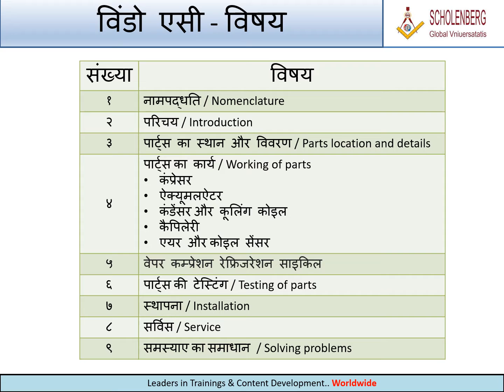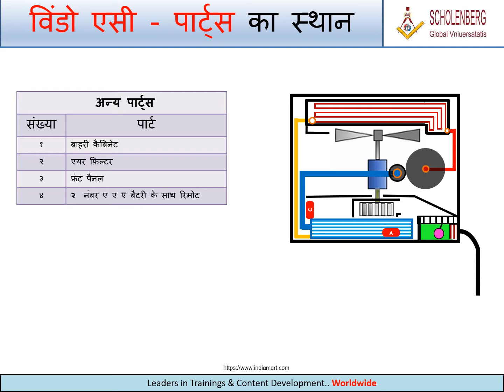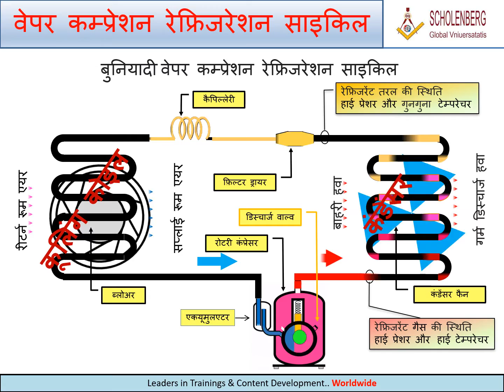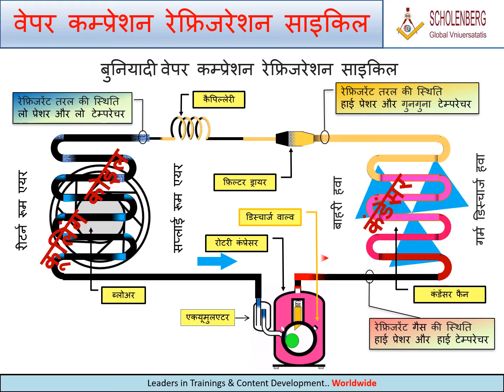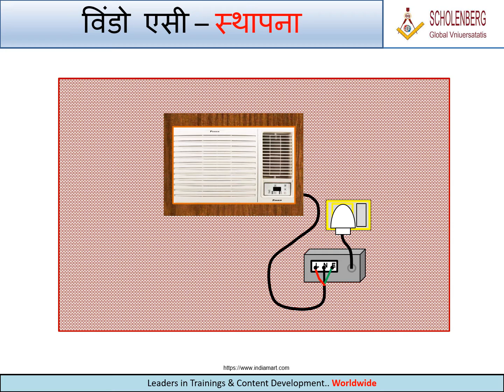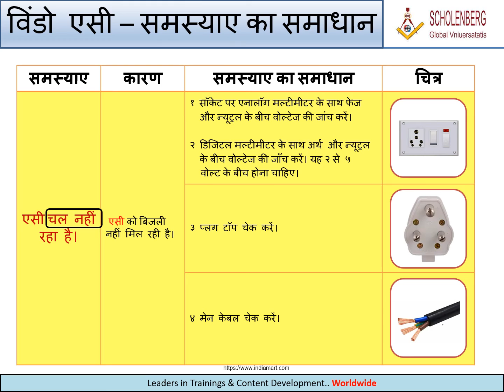Short Video of विंडो एसी गाइड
⭐👇 Are you a Core EPC/MEP/HVAC/Air conditioning engineer who wants to To Succeed In Life?

Get prepared to get a job and  FLY ABROAD!

With 100+  Chapters on HVAC Basics, HVAC Oil & Gas Design Format | Heat Load Calculations | Psychometric Chart | P-H Diagram | Management Skills|  Communication Skill - you can learn from the topmost experts of the EPC domain 😮 as well in Hindi

✔️ Definition-HVAC
✔️ Applications
✔️ Scope
✔️ Functions
✔️ Energy & Power
✔️ Coefficient of Performance (COP)
✔️ Energy Efficiency Ratio (EER)
✔️ Seasonal Energy Efficiency Ratio (SEER)
✔️ Heat, Power, Work done, Temperature, Enthalpy
✔️Modes of heat transfer
✔️ Conduction. Convection, Radiation
✔️ Types of Thermometer
✔️ Vapor Compression Cycle- Working Principles
✔️ Bernoulli’s Equation
✔️ Refrigerants
✔️ Compressor Types
✔️ Condenser Types
✔️ Calculation for EER
✔️Calculation for IPLV
✔️ Integrated Part Load Value (IPLV)
✔️ Types of Equipment (Chillers, Cooling Towers)
✔️ Types of Air Handling Units (AHUs)
✔️ Types of Variable Air Volume Systems (VAVs)
✔️ Working Principles
✔️ Pros & Cons
✔️ Comparisons between CAV & VAV
✔️ Compression
✔️ Condensation
✔️ Expansion
✔️ Evaporation
✔️ Pressure Enthalpy Chart (P-h)
✔️ Process Plotting
✔️Saturation Process
✔️Vapor line & Liquid Line
✔️ Types of Systems (Rotary Wheel, Fixed Plate Heat Exchanger, Heat Pipe)
✔️ Working Principles
✔️ Types of Systems
✔️ Working Principles
✔️ Definitions- Current, Power, Resistance, Voltage
✔️ Definitions- Circuit, Wiring
✔️ Conductors and Bus bars
✔️Voltage Drop
✔️ Explained: Short Circuit
✔️ Explained: Electric Shock
✔️ AC & DC Current
✔️ Earthing
✔️ Types of Earthing
✔️ Testing of Voltages
✔️ Testing of Earthing
✔️ Testing of Earth pits
✔️ Testing of Capacitors
✔️ Digital Mustimeters’ and Alarms
✔️ Dry bulb Temperature
✔️Wet Bulb Temperature
✔️Relative Humidity
✔️ Specific Humidity
✔️ Specific Volume
✔️ Enthalpy
✔️Sensible Heating/Cooling
✔️Latent Heating/Cooling
✔️Air mixing Process and Calculations
✔️Plotting the processes on Psychrometric Charts
✔️ Schematic Diagrams
✔️ Types of Valves and Purpose
✔️ Types of Ducts
✔️ Working Principles
✔️ Duct Sizing Calculations
✔️ Applications
✔️ Types of Air balancing Methods
✔️ Working Principles
✔️ PLUS, 1000 + Powerful Animations and downloads
✔️ FREE EBOOKS
✔️ FREE Lifetime Access
✔️ FREE Lifetime Updates
✔️100% MONEYBACK GUARANTEE

When was the last time you faced challenges that shook you to the core? Did you give up on the pressure? Or did you fight back and make it the biggest opportunity of your life. Do you know you can transform challenges into your biggest opportunities?

If you are an MEP and EPC Professional looking for your purpose in life, success motivation in times of struggles and challenges, knowledge in the time of confirmed resources then you must Join us

We, at Scholenberg International, passionately believe that a "well-defined" animation has the power to re-shape education. We are on a mission to find and showcase the best MEP Learning across the world.

Our goal is to unlock the potential of passionate MEP and EPC Engineers from rural and urban areas by inspiring them to overcome the setbacks they face in their careers and helping them discover their true calling in life by means of our innovative approach.

JOIN US, WIN EVERY DAY...CHEER$$$$!